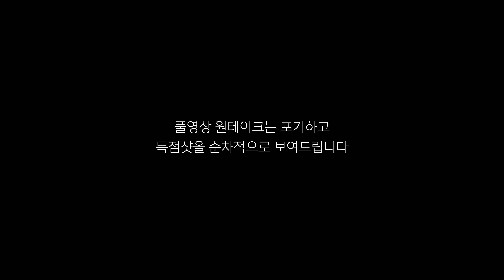KBF에 복귀한 홍기택 선수를 'PBA볼튼클럽'에사 만나고 왔습니다 ㅣ한솔큐 l 홍기택 l pba볼튼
안녕하세요 조사장입니다.
열 번째 탐방은 인천에 위치한 'PBA볼튼클럽' 입니다.

PBA에서 활동 중인 '김만철' 프로님이 직영하는 구장으로
PBA/LPBA선수들과 경기를 즐길 수 있습니다.

▶당구대: PBA3.0
▶천: 고리나
▶보드:큐스코

 'PBA볼튼클럽' 많이 이용해주세요~

네이버 '한솔큐' 검색

★PBA볼튼클럽★
인천 서구 봉수대로 158 에프동 3층 301호

★PBA볼튼클럽 레슨문의★